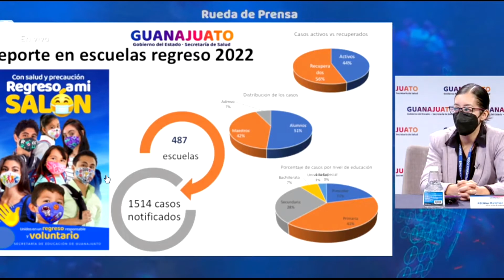CASOS ESCUELAS BITE